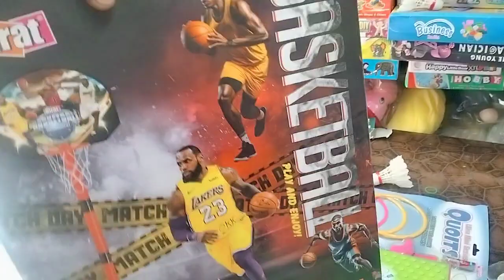8 year boy birthday gift ideas / 8 sal ke bacche ko kya gift de birthday/ 8 years boy birthday gift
8 year old boy birthday gift idea
8 year old boy birthday gift ideas
8 year old boy birthday gift ideas india
birthday return gift ideas for 8 year old boy
best birthday gift ideas for 8 year old boy
ideal birthday gift for 8 year old boy
birthday gift ideas for 8 year old boy uk
8 years boy birthday gift ideas
8 year old boy birthday gifts
8 year old boy birthday ideas
8 year old boy birthday present ideas australia
gift idea for boy 8 year old
birthday gift ideas for a 8 year old boy
8 year old boy christmas gift ideas
8 year old boy christmas gifts
8 year old boy christmas ideas
what does a 8 year old boy want for christmas
birthday gift ideas for boy 8 years old
boy 8 year old birthday party ideas
birthday boy 8 years old
eight year old boy birthday gift
eight year old boy gift ideas
ideas for 8 year old boy birthday gift
ideas for 8 year old boy birthday present
birthday gift idea for 8 year old boy
happy birthday boy 8 years old
boy birthday gift age 8
birthday gifts for boy 8 years old
8 year old boy gift idea
happy birthday for boy 8 year old
boy 8 year old gifts
boy birthday 8 years old
7-8 year old boy gift ideas
boy 8th birthday
birthday boy 8
boy birthday gifts 8 year old
8 year old birthday gifts boy
8 years old boy birthday gift ideas
8 year old boy birthday theme ideas
unique 8 year old boy gifts
unique birthday gifts for 8 year old boy
8 year old boy xmas presents